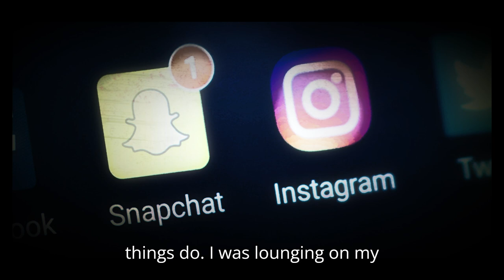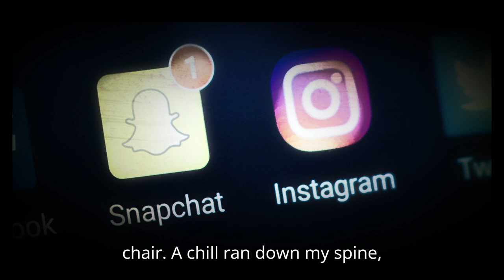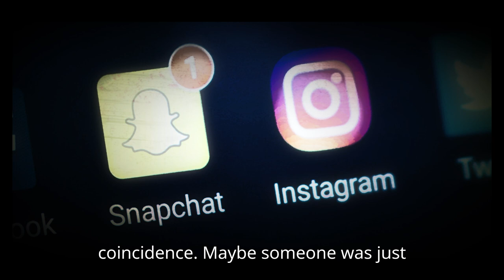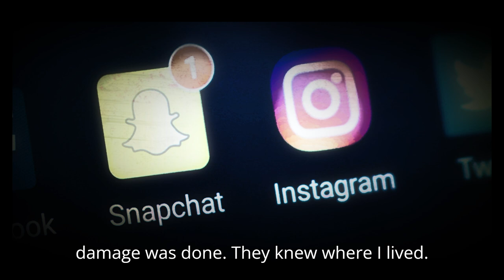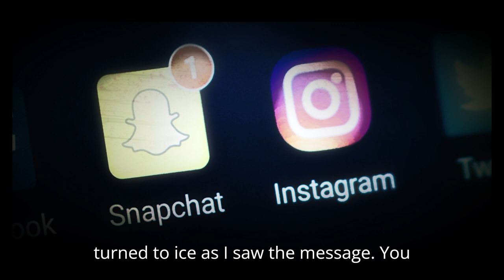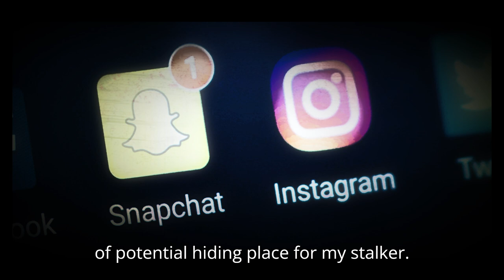TRUE Snapchat Stalker Horror Story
Watch this chilling true horror story of a simple Snapchat add that turns into a terrifying nightmare. Follow the suspenseful story of being hunted by a mysterious stranger through the app. Discover how a fun social media moment spirals into fear and paranoia. Don't miss this spine-tingling horror story